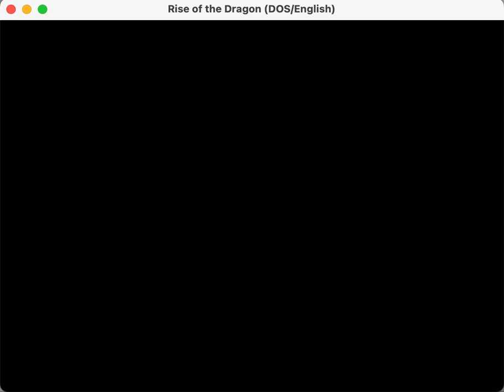Rise of the Dragon in ScummVM Progress 2024-04-13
Progress since last video:
* Inventory partially implemented
* Can pick up objects!
* Various conditions fixed (eg, opening first aid box, pillow is in right spot, computer light is flashing)
* Clock is now correct and can be controlled by inventory buttons

Still or newly broken:
* Rendering glitches (first aid box contents, flashing on floor)
* Inventory not really rendering correctly
* Dialog rendering still partly broken (no text, never disappears)
* Some events triggering even when they shouldn't (shower/toilet in first scene)